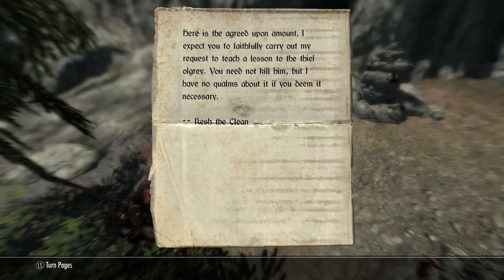Skyrim 2016 Modded part 28: Sunderstone Gorge.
Skyrim PC: Modded part 27.
A walkthrough of Elder Scrolls V Skyrim with mods.